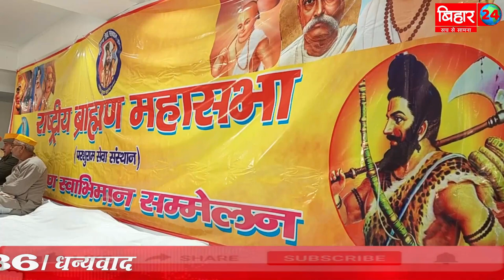कई जिला और राज्य के ब्राह्मण झंझारपुर पहुँचे, स्वाभिमान सम्मेलन में भरी हुंकार !